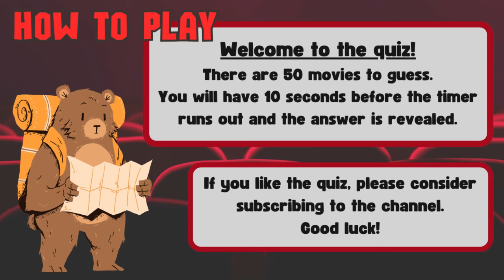Guess the Movie Picture Quiz - Can you Name the Film from a Single Image? (50 Questions)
Welcome to another movie picture quiz!
There are 50 questions of varying difficulty.
There’s 10 seconds to answer each question and the answer will follow immediately after.
Good Luck!
You can find more of these in the playlist on our channel.